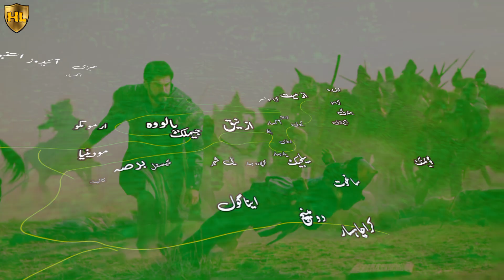osman ghazi friend akçakoca real history in urdu | kuruluş Osman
kuruluş Osman season 5 the character of akçakoca will be apear in kurulus osman here is real history of real friend of osman ghazi akçakoca who help osman ghazi orhan ghazi and ertugral ghazi